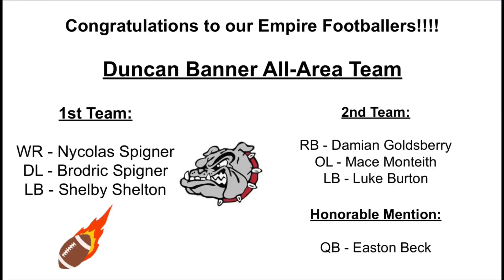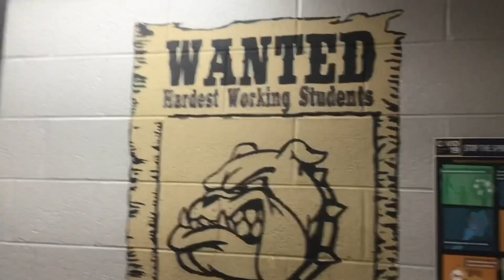Dawg Show Season 3 Episode 18